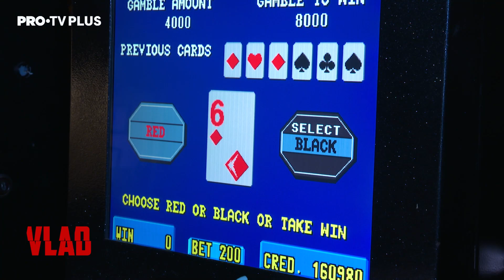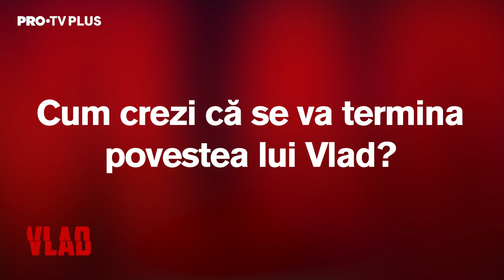Silviu Mircescu vorbește personajul pe care îl va interpreta în ultimul sezon din VLAD